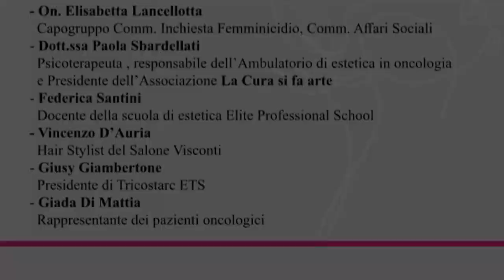"A BEAUTIFUL DAY" - Conferenza stampa di presentazione dell'evento - Sala Stampa Camera dei Deputati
"A BEAUTIFUL DAY" - Conferenza stampa di presentazione dell'evento ( che si terrà il 9 giugno) - Sala Stampa Camera dei Deputati - 29 maggio 2024 - A cura di Gianni Colacione
Intervenuti:
Dott.ssa Paola Sbardellati - Psicoterapeuta, resposabile dell'Ambulatorio di estetica in oncologia e Presidente dell'associazione LA CURA SI FA ARTE;
On. Gimmi Cangiano - Comissione Cultura e Istruzione;
Federica Santini - Docente della Scuola di Estetica Elite Professional School;
Vincenzo D'Auria - Hair Stylist del Salone Visconti;
Giusy Giambertone - Presidente di Tricostarc ETS;
Giada Di Mattia - Rappresentante pazienti oncologici;
Maria De Martino - Camera del Deputati;
Prof. Antonio Astone - Aggregato di Oncologia Medica presso l'Università Cattolica del Sacro Cuore di Roma.